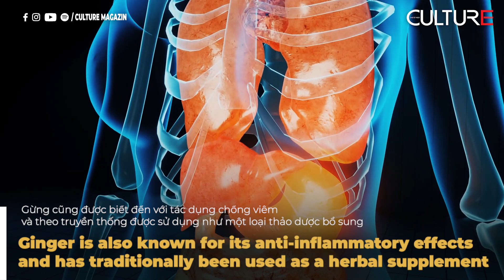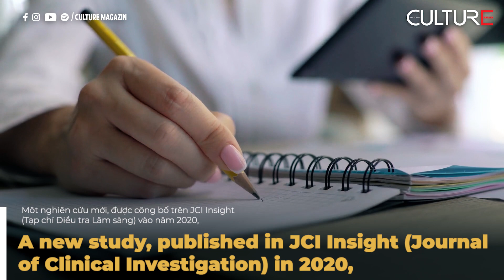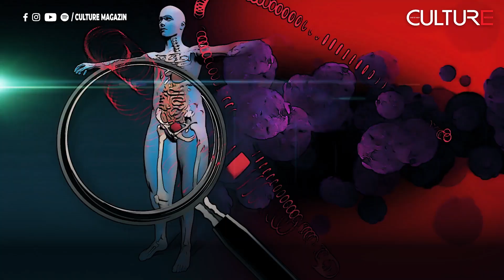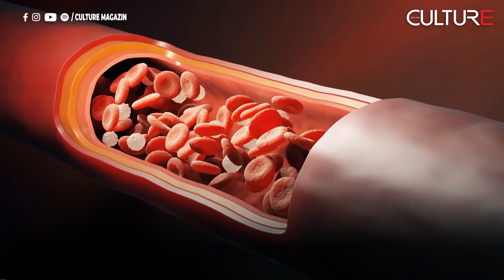Health Benefits of Ginger | Gừng và nhiều lợi ích sức khỏe | Culture Channel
Ginger adds a fragrant zest to both sweet and savoury foods. The pleasantly spicy flavour from the root of the ginger plant is what makes ginger ale, ginger tea, candies and many Asian dishes so appealing.